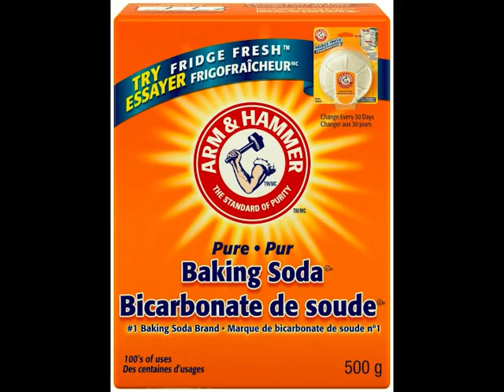Emulsifications, Marinades, Rubs and Tenderizers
In this video I briefly discuss emulsifications, marinades, Rubs and tenderizers.